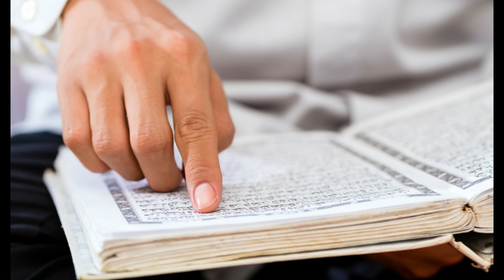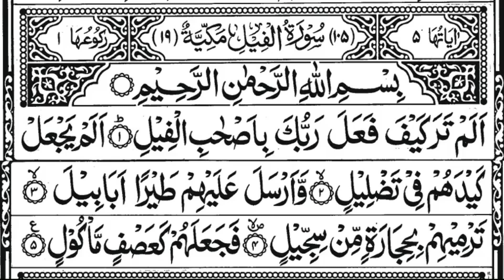If you keep these three Surahs consistent, your intentions will be fulfilled -full quran recitation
i m, Asharaf. pnr
Vlogger | Travel | Food | Technology | Public Information | Lifestyle | Social Activist | Health Tips  ഇനിമുതൽ cooking വീഡിയോസ് കൂടി ഉണ്ടായിരിക്കുന്നതാണ്
തുടർന്നും എല്ലാവരുടെയും സപ്പോർട്ട് ഉണ്ടായിരിക്കണമെന്ന് അപേക്ഷിക്കുന്നു

Healthy tips ഇനിമുതൽ cooking വീഡിയോസ് കൂടി ഉണ്ടായിരിക്കുന്നതാണ്

PLEASE WATCH MY FAVOURITE VIDEOS